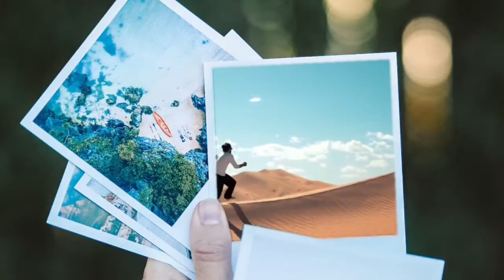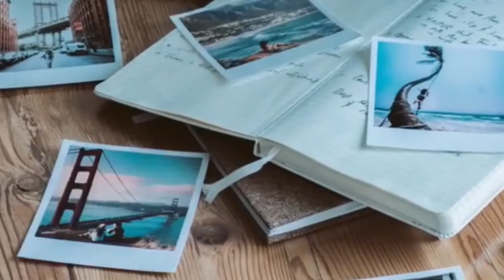Shall We Have More Photos for Luis ? | Aiden Valley & Luis : A German - Filipino Song Collaboration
Let's take the Photos for Luis Challenge! Create your photo collage now with Aiden & Luis!

Lyrics: Photos for Luis

It's a new day for love
And I'm on the cusp of
Coming of age without time but

My face is clear and you like it
Never mind the snapshot from last week

Nobody knows

That I got photos for Luis
And baby yes I've been doing it
Click click look at my face and my strut
I'm gonna upload it on Instagram
Luis I hope these photos come through it
Baby I feel like I'm the king of the new age,
And love you is touche baby now

Photos for Luis

Don't stop believing in me
Like stars believe in the seas
No problems its just the scene
For what you need what you need
Luis and Aiden Valley like river down by the sea
The friends and what you believe
Will show how much you can give

It's up oh love
Baby I cant get enough
These walls are breaking apart
Cause love is strong oh strong

So strong

Nobody knows

Photos for Luis

Photos for Luis